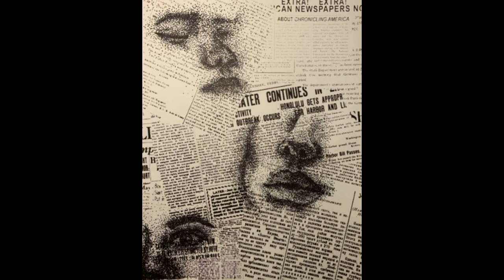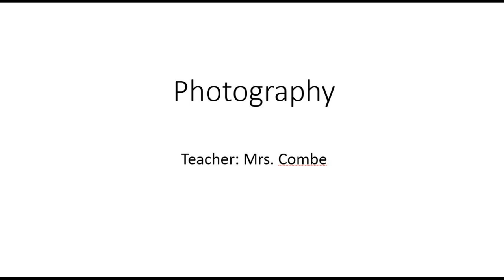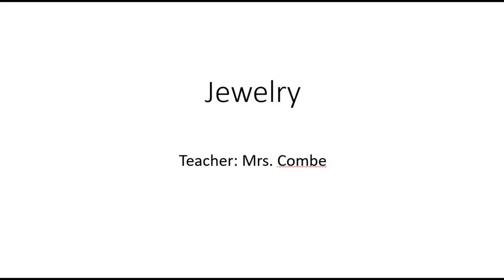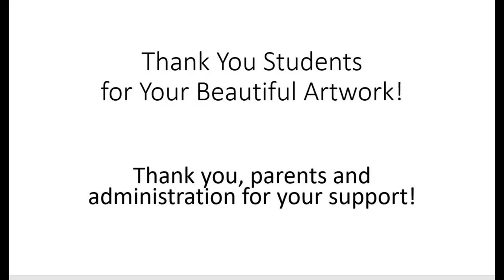FHS 2020 Art Show Project with Music